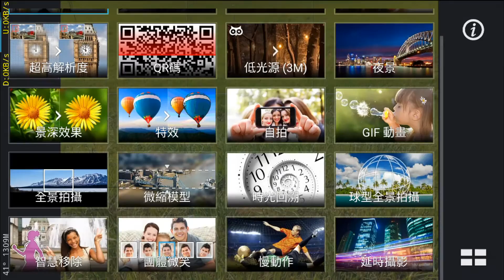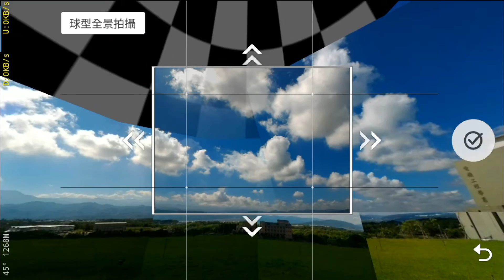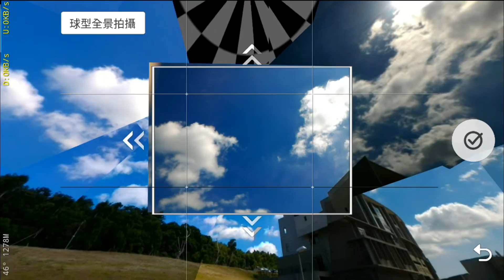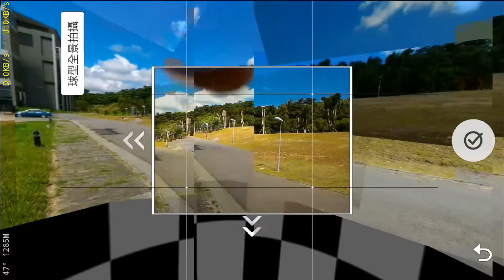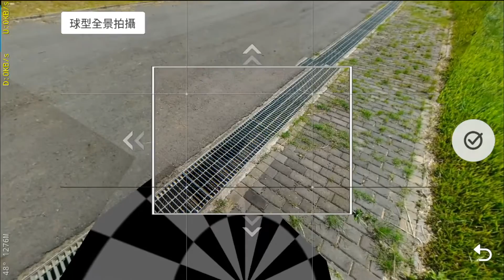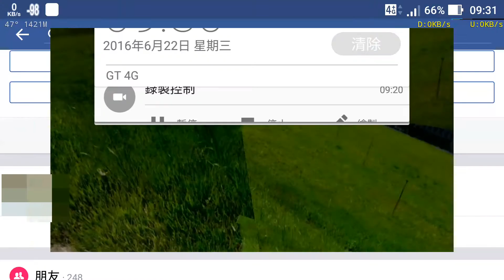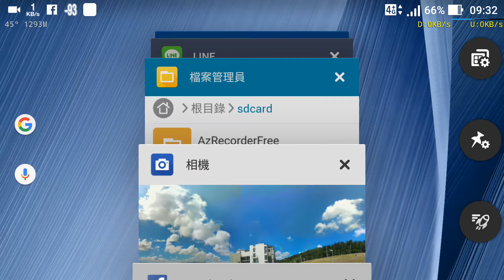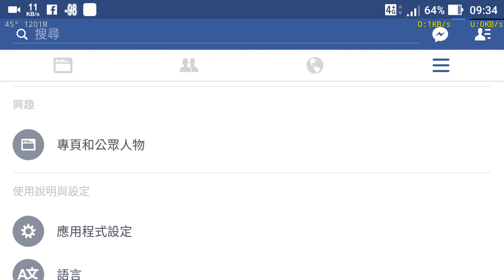ASUS Zenfone2 360度球型全景拍攝初體驗+fb上傳